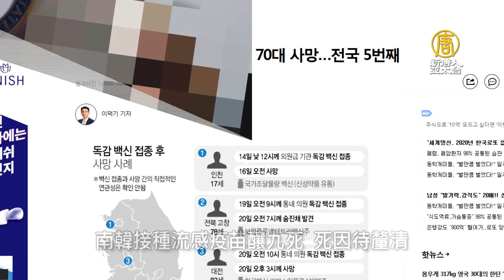菅義偉也南向！盼通過元首外交 實現印太構想｜寰宇掃描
🔸拜登子與未成年女童色情資料 被交警局
🔸南韓接種流感疫苗釀九死 死因待釐清
🔸菅義偉也南向：通過元首外交 實現印太構想
🔸業者開發「鹿紙袋」護鹿 但奈良鹿已回歸吃草